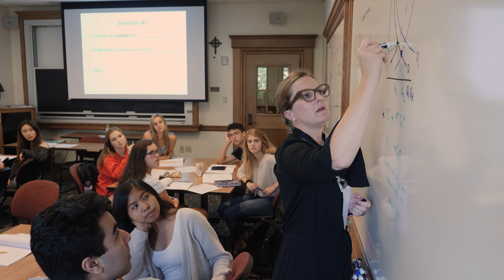2021 Boston College Institutional Spot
Boston College is a Jesuit, Catholic University and a proud member of the Atlantic Coast Conference.

Created by John Walsh '17, Office of University Communications